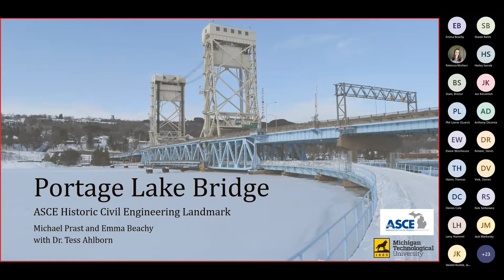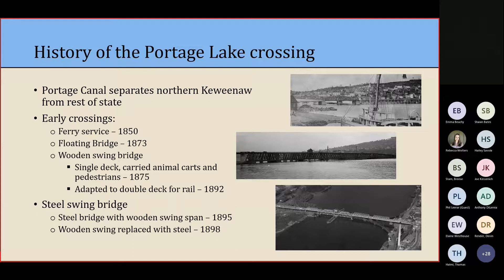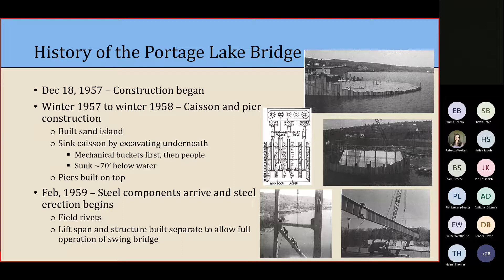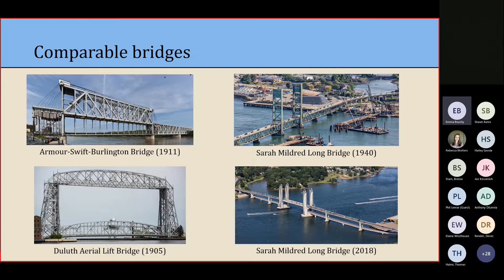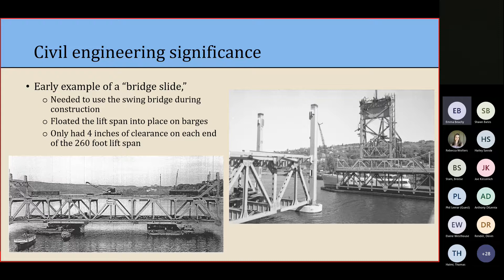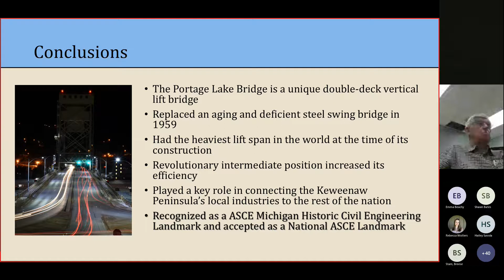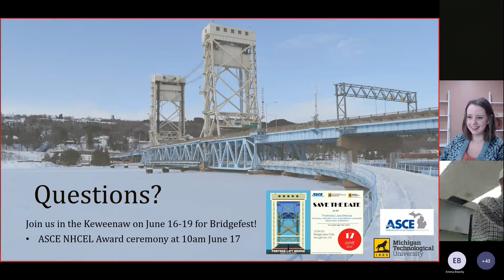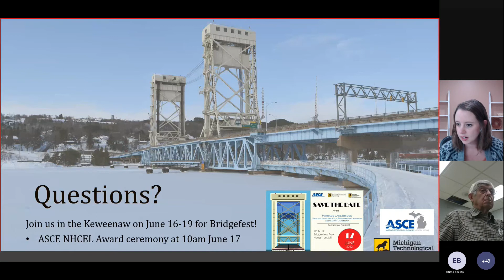ASCE Monthly Meeting - 12/14/2021 Portage Lake Bridge